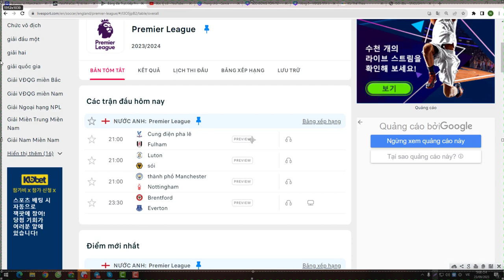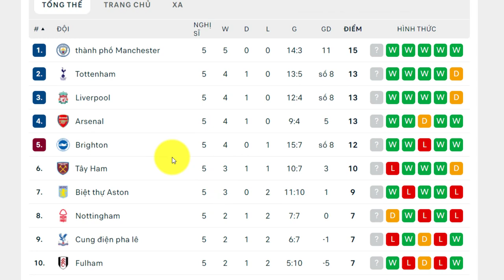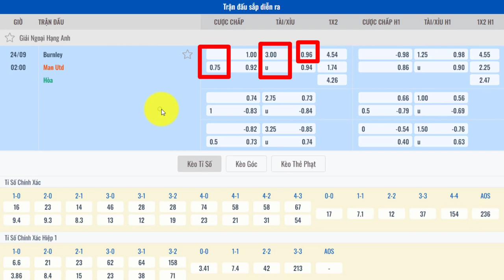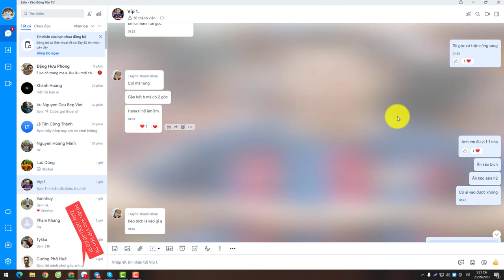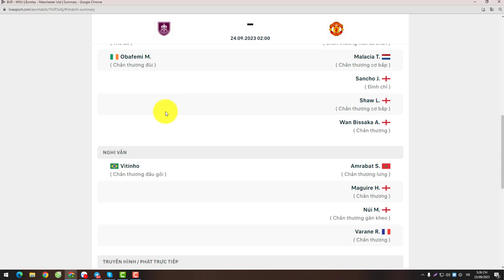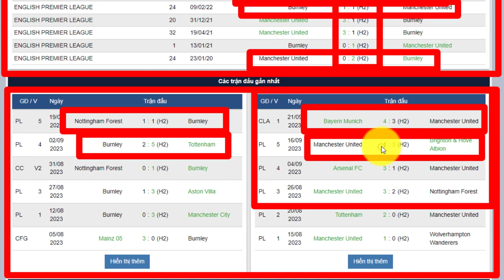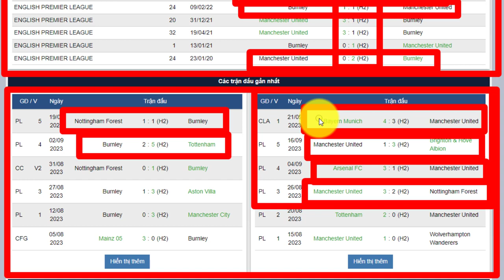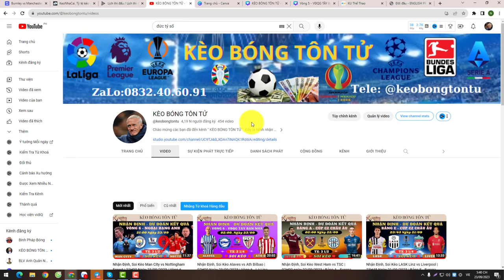Nhận Định, Soi Kèo Burnley vs MU | 02H00 Ngày 24/09/2023 | Vòng 6 - Ngoại Hạng Anh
* Thông tin lực lượng Burnley vs MU mới nhất:
Đây là trận đấu mà chủ nhà Burnley không có sự phục vụ của Ekdal, Obafemi và Churlinov vì chấn thương. Trong khi đó, MU vẫn sẽ lại vắng Sancho, Heaton, Diallo, Malacia, Shaw và Mainoo. Tin tốt cho MU là Varane và Mount đã quay lại tập luyện và có khả năng sẽ ra sân ở trận này. Đó sẽ là sự bổ sung cần thiết cho MU trong bối cảnh họ đang khủng hoảng cả về lực lượng lẫn thành tích.

* Đội hình dự kiến Burnley vs MU:
Burnley (4-2-3-1): Trafford; Roberts, Dakhil, Beyer, Taylor; Cullen, Brownhill; Gudmundsson, Amdouni, Koleosho; Zaroury.

MU (4-2-3-1): Onana; Dalot, Varane, Martinez, Reguilon; Casemiro, Eriksen; Pellistri, Fernandes, Rashford; Hojlund.